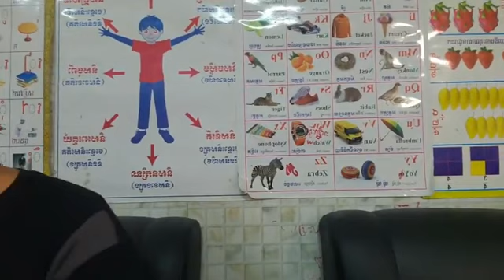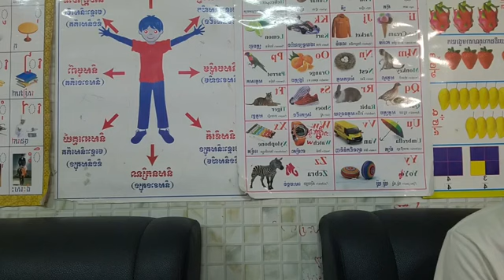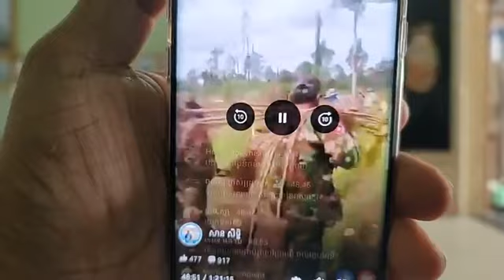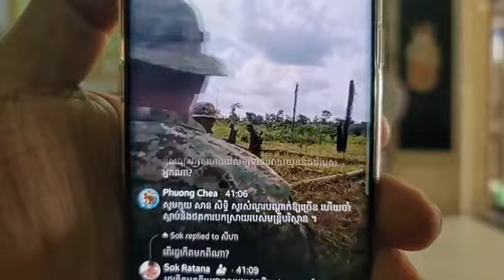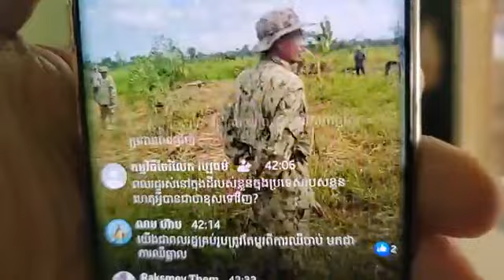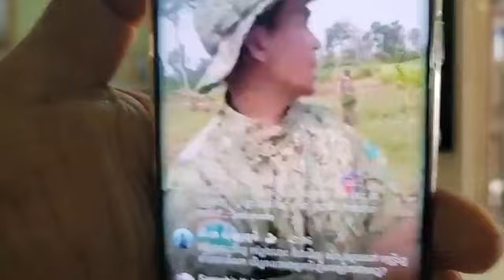២៩-សីហា | តើមានមធ្យោបាយណា អាចឲ្យពលរដ្ឋទទួលបានយុត្តិធម៌ មិនថាតែករណីជម្លោះដីធ្លី?ជំពូកទី ៧ អំពីរដ្ឋស..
បកស្រាយ៖ តើមានមធ្យោបាយណា អាចឲ្យពលរដ្ឋទទួលបានយុត្តិធម៌ មិនថាតែករណីជម្លោះដីធ្លី?
ជំពូកទី ៧ អំពីរដ្ឋសភា
មាត្រា ៨៨ ថ្មី (ពីរ)
ការប្រជុំរដ្ឋសភា ត្រូវធ្វើជាសាធារណៈ។
រដ្ឋសភាអាចប្រជុំជាសម្ងាត់បាន តាមការស្នើសុំពីប្រធានឬពីសមាជិកចំនួនមួយភាគដប់យ៉ាងតិចពី ព្រះមហាក្សត្រ ឬពីនាយករដ្ឋមន្ត្រី។
ការប្រជុំរដ្ឋសភា នឹងយកជាការបាន លុះត្រាតែមាន:
ក- កូរ៉ុមលើសពី ពីរភាគបី នៃចំនួនសមាជិករដ្ឋសភាទាំងមូលសម្រាប់ការអនុម័ត ទាំងឡាយណាដែលតម្រូវឱ្យយកមតិភាគច្រើន ពីរភាគបីនៃចំនួនសមាជិករដ្ឋសភាទាំងមូល។
ខ- កូរ៉ុមលើសពីពាក់កណ្ដាល នៃចំនួនសមាជិករដ្ឋសភាទាំងមូលសម្រាប់ការអនុម័តទាំងឡាយណា ដែលតម្រូវឱ្យយកមតិភាគច្រើនដាច់ខាតនៃចំនួនសមាជិករដ្ឋសភា ទាំងមូល។
(ភាគទី៦៧៥)
ថ្ងៃ អង្គារ ១៣ កើត ខែ ស្រាពណ៍ ឆ្នាំ ថោះ ឆស័ក ពុទ្ធសករាជ ២៥៦៧ ត្រូវថ្ងៃទី ២៩ ខែ សីហា ឆ្នាំ ២០២៣

or : @PeaceAccordsParis

សូមទាញយកឯកសារទាំងនេះ៖
១- ច្បាប់រដ្ឋធម្មនុញ្ញ ១៩៩៣

សូមទាញយកឯកសារ កិច្ចព្រមព្រៀងនេះតាមរយៈ៖

១. សូមអានឯកសារនេះ ជាភាសាខ្មែរ (ច្បាប់ដើម ជារូបថត)

២.សូមអានឯកសារនេះ ជា ៥ភាសា ឆ្លាស់គ្នា អង់គ្លេស បារាំង ចិន រូស្ស៊ី និង ភាសាខ្មែរ ចាប់ពី ទំពរ័ ២៧ ដល់ ៣០៦ ពី អង្គការសហប្រជាជាតិ៖

ទាក់ទងស្នើសុំសៀវភៅ :
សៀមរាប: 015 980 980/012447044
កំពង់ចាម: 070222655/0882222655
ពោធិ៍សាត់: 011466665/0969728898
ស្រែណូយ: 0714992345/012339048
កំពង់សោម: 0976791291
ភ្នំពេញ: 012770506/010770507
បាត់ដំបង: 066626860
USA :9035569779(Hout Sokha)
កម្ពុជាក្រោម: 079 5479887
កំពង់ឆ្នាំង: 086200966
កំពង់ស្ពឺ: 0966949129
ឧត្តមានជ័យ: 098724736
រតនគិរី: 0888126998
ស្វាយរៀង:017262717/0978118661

ខ្លឹមសារទាំងស្រុងមិនត្រូវបានផ្លាស់ប្តូរ។

*សូមអរគុណ៕